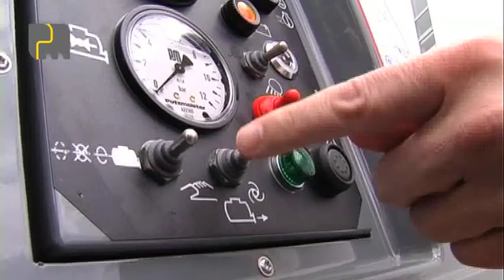Putzmeister: M 740 D Application de chape traditionnelle à base de ciment